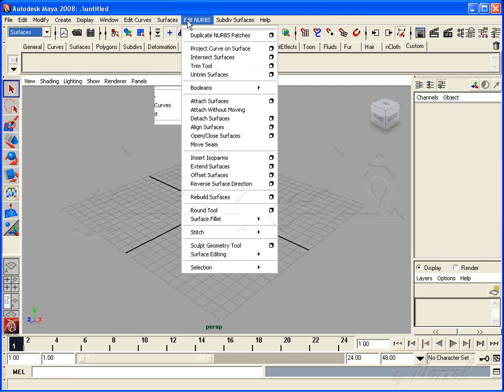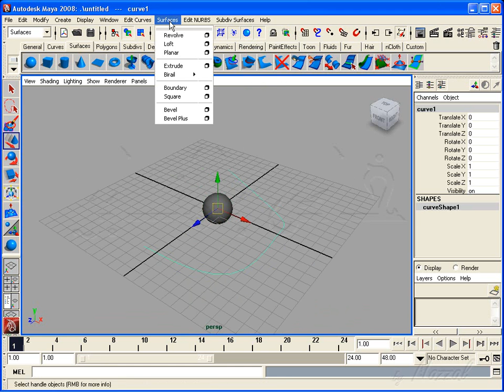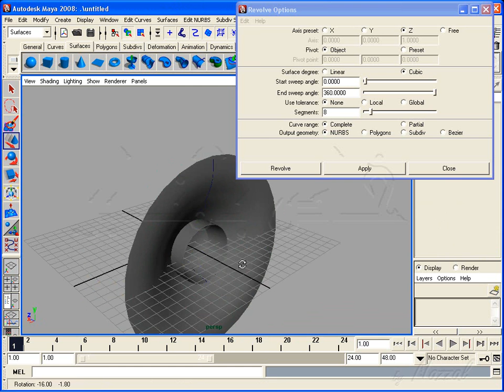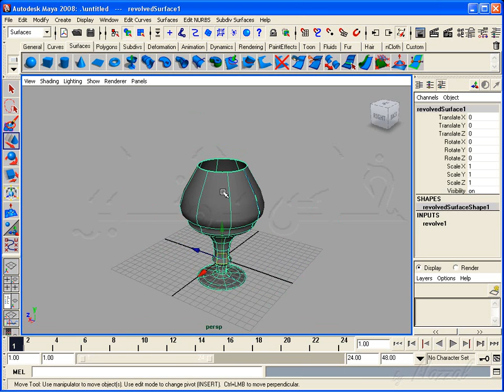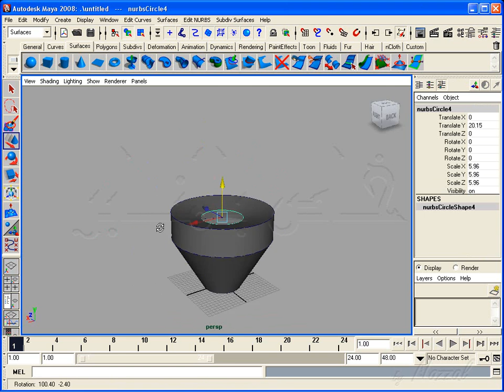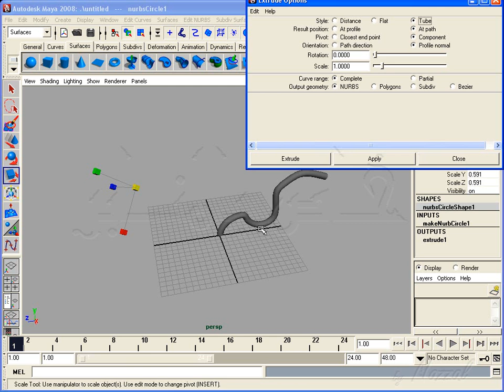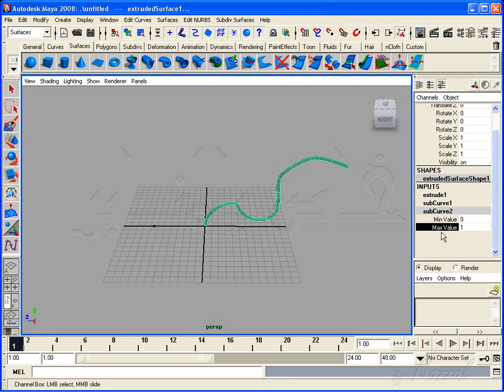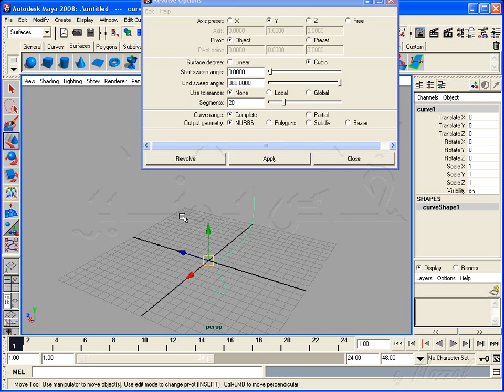A) " nerbus modeling " Maya Tutorial (2/5)